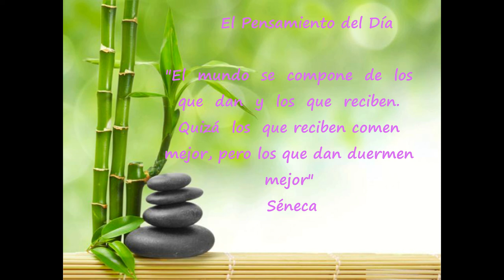Día 76 Reto de 90 días para Experimentar Prosperidad de Kate Nowak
"El  mundo  se  compone  de  los  que  dan  y  los  que  reciben.  Quizá  los  que reciben comen mejor, pero los que dan duermen mejor"
Séneca

"Me gano la vida con lo que recibo, pero hago mi vida con lo que doy"